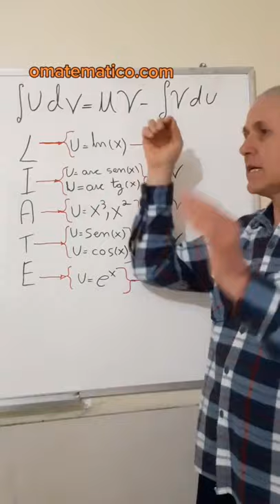INTEGRAL POR PARTES (LIATE) - Grings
Dica rápida do Grings: aprenda como escolher quem será u e dv usando LIATE para resolver integrais por partes.